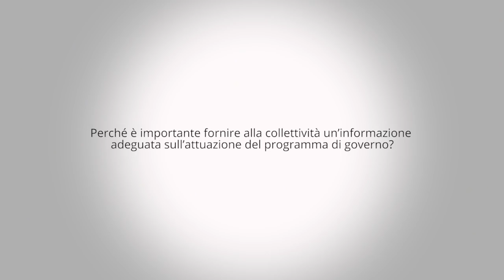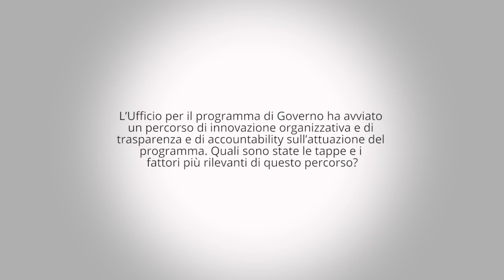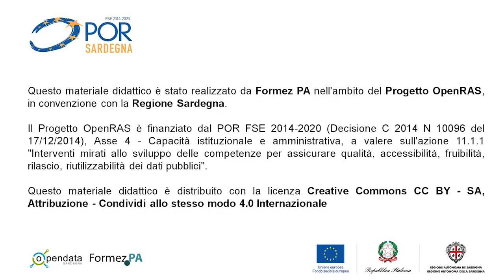L’accountability dell’azione di governo. Intervista a Alessandra Gasparri e Laura Menicucci